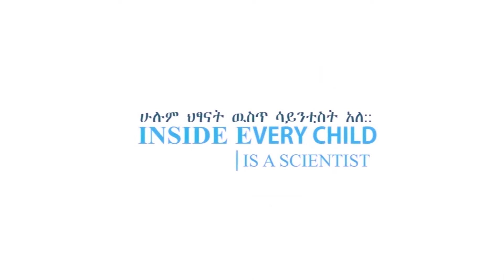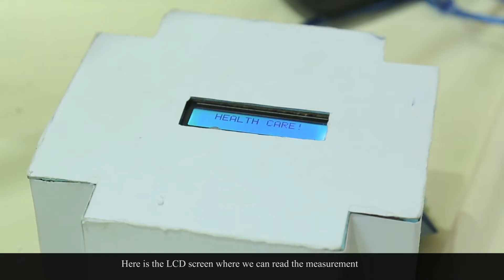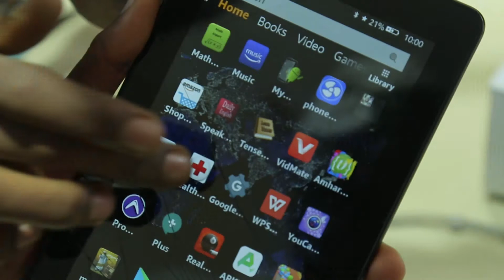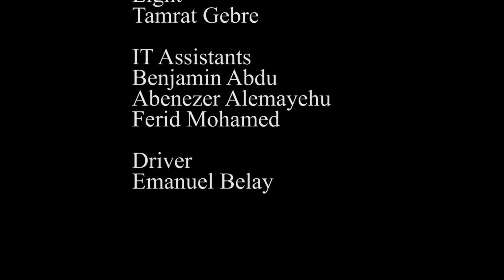STEMpower Ethiopia, Episode 51: Some Exemplary Life Easing STEM Innovations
This episode will present you some scientific and innovative works of students. These are a healthcare machine, a machine that helps to avoid water hyacinth (weed) and a human-like robot that could replace the human soldier. Moreover, local soap production project by a teacher innovator. Enjoy the episode.